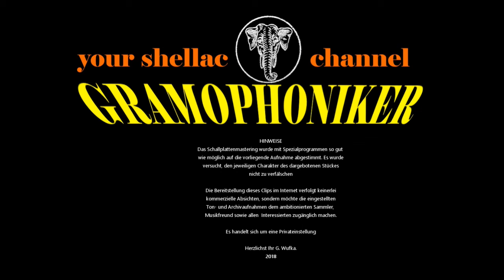LIED AN DEN ABENDSTERN - Heinrich Schlusnus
LIED AN DEN ABENDSTERN
aus "Tannhäuser"
(Richard Wagner)

HEINRICH SCHLUSNUS
mit Orchesterbegleitung

Label: SCHALLPLATTE "GRAMMOPHON"
Bestell-Nummer: 65578
Matrizen-Nummer: 1437 s / 042589 RH
Aufnahme-Datum: ca. 1924
Sonstige Infos: Heute kann man der schönen Stimme von Heinrich Schlusnus lauschen.
Es handelt sich um eine akustisch aufgenommene Platte der Firma Grammophon in noch gutem Zustand.